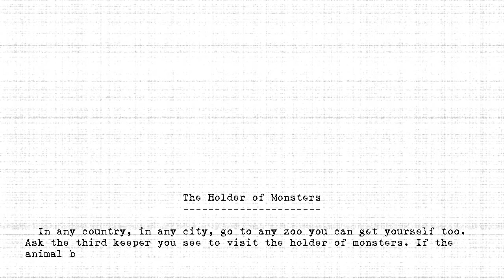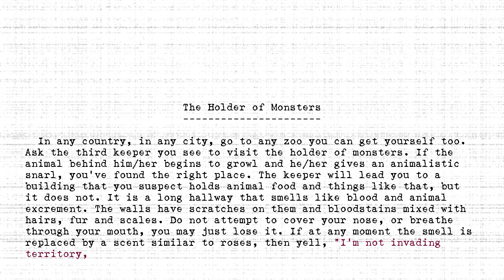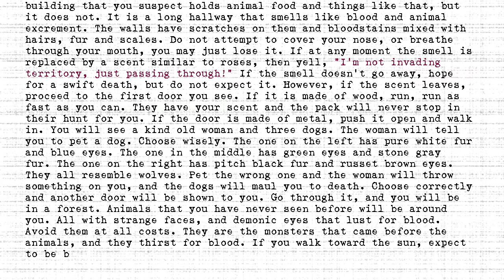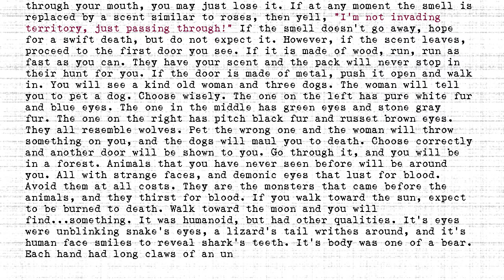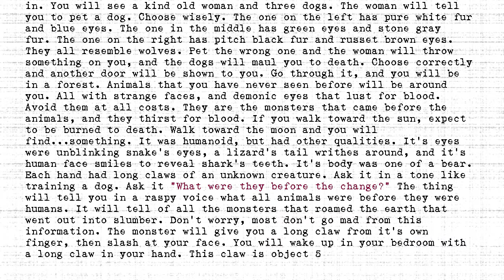The Holders - #542 - Holder of Monsters